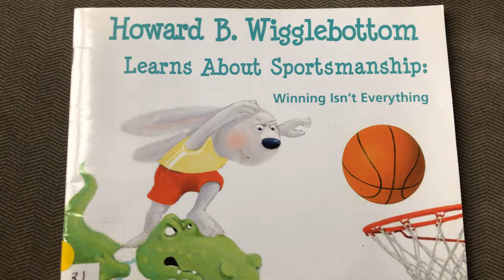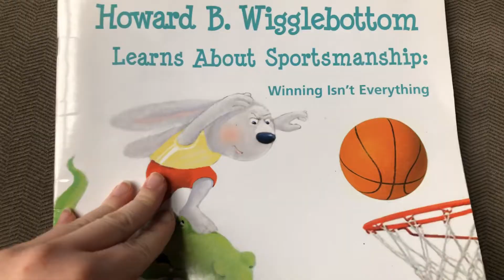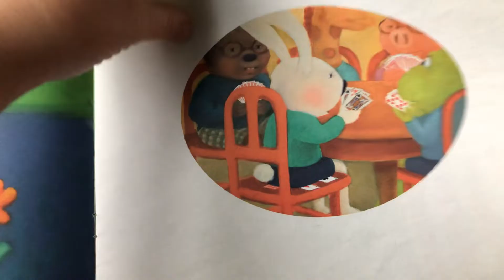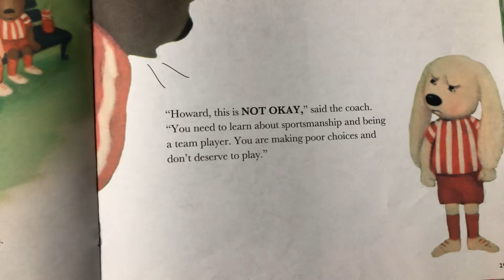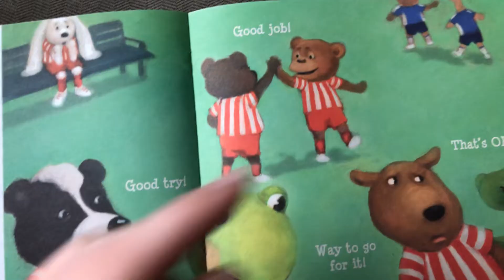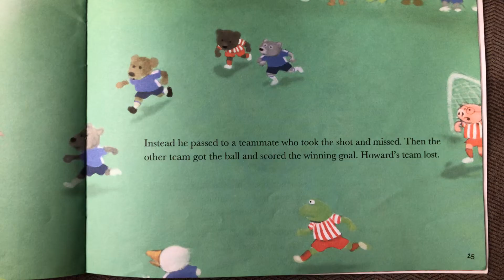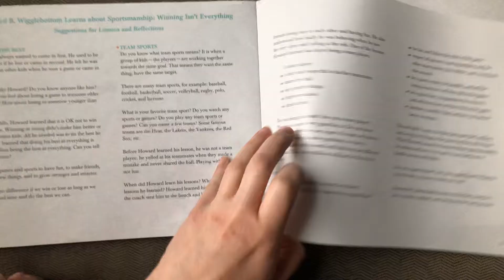Howard B. Wigglebottom Learns about Sportsmanship: Winning Isn’t Everything by Howard Binkow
Day 7 read aloud story